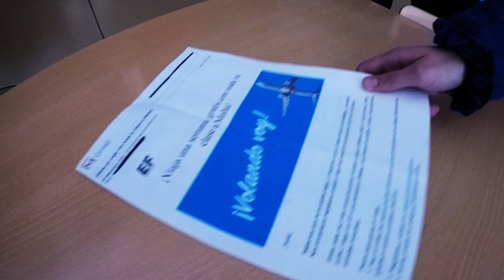E.F. VOLANDO VOY - 1X IES OLORDA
Concurso Volando voy, Education First. 1X IES OLORDA